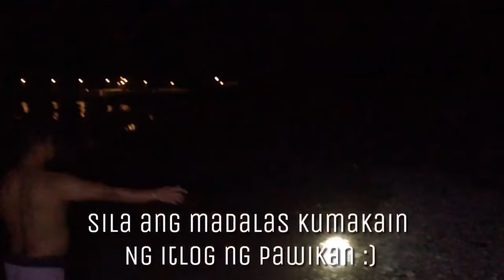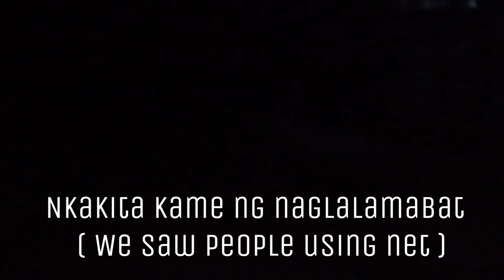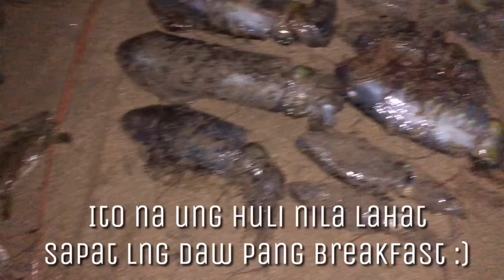RE: CATCHING CRABS BY THE BEACH (PAIL BUCKET METHOD) @PHILIPPINES!!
KAMUSTA MGA KAIBIGAN .. NI RE UPLOAD KO LNG PO ITONG VIDEO NA ITO KASI NASIRA ANG ORIGINAL DUE TO COPYRIGHT MUSIC .. KUNG NAPANOOD NYO NA PO ITO AY WAG NA LANG PANSININ .. AT KUNG HINDI PA PO AY PLS. ENJOY ..